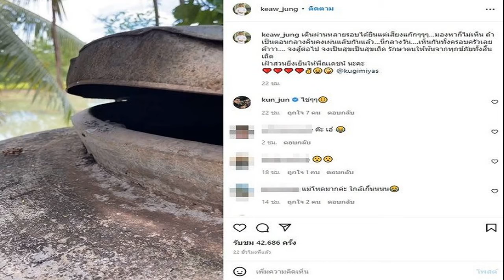ต้นหอม อึ้ง เจอจ้างเด็กหนุ่มครั้งละ5,000 เอ็นฟีลแม่ลูก งงแต่ก็รับเหตุได้เงินเยอะ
เปิดรายได้จำเป็นต้องทำอาชีพนี้พยายามเซฟตัวเองที่สุด ดีเจต้นหอม อึ้ง เจอจ้างเด็กหนุ่มครั้งละ5,000 เอ็นฟีลแม่ลูก กับสาวใหญ่50 งงแต่ก็รับเหตุได้เงินเยอะ แค่ไปเที่ยวด้วยแบบแม่ลูก 3 ชั่วโมง
ดีเจต้นหอม ศกุนตลา เผยคลิปนั่งคุยกับเด็กเอ็น เปิดความจริงเด็ก18..ช็อก! รับจ้างเอ็นฟีลเเม่ลูกกับสาวใหญ่วัย50!! ใน หอมรับเเขก ทางช่องยูทูบ Tonhorm Chaneeindi
หนึ่งในนั้น คือ ชีโน่ เด็กหนุ่มวัย 18 เล่าความจริง หญิงวัย50 จ้างเหมา 5,000 มาเป็นลูก อยากได้ลูกหน้าตาประมาณนี้ หุ่นประมาณนี้ เหมาทั้งวันไปกับพี่ เรียกแม่ทั้งวัน ฟีลอ้อนแม่

ผมตกใจเหมือนกัน แปลกมาก ถามเขาบอกอยากมีลูก เท่านี้เลย ฟีลแม่ลูกเลย เรียกลูกกินอะไร แม่พาไปกิน ไปเล่นเครื่องเล่นไหม งงแปลกแต่ก็รับเพราะได้เงินตั้ง 5,000 เงินเยอะมาก ไป 3 ชั่วโมงเอง แค่เที่ยวแล้วกลับเลย
รับงานมาได้ประมาณ 1 ปี ไม่มีพ่อแม่ ญาติรู้ว่าเป็นเด็กเอ็นก็ให้ออกจากบ้าน ทำงานหาเงินค่าเทอมเอง หาเงินเลี้ยงตัวเอง เดือนหนึ่งรับงานประมาณ 10-11 ครั้ง ส่วนใหญ่จ้าง ทีละ 2,000 ทิปอีกนิดหนึ่ง ได้สัปดาห์ละ 7,000-8,000 บาท

มีแฟนมา 5 คน เลิกเพราะเขารู้ว่าเป็นเด็กเอ็น รับไม่ได้ ครอบครัวรับไม่ได้ ทั้งที่แค่ไปเอนเตอร์เทน ไม่ได้ขายตัว อยากเลิกหลายครั้ง ไปหางานอื่นแต่งานหายาก งานนี้ก็สบายกว่า มีคอลเสียง วิดีโอคอล และไปหา ตามเรตราคาไป ไม่มีถอดเสื้อผ้าโชว์ ถ้าลูกค้าขอจะบอกปัดไปเลย

ชีโน่ เผยเคยโดนคุกคามทางคำพูด คุกคามทางเพศ จบงานขอดูหน่อย ขอออรัลเซ็กซ์ได้ไหม ผมจะยืนยันไม่รับงานนี้เพราะต้องเซฟตัวเองในอนาคต ขอกลับก่อนไม่รับเงินค่าตัวแล้ว

อีกคนบอกให้ไปหาที่ห้อง พยายามขึ้นคร่อมเรา ขอเรา กดแขนผม แต่ด้วยความเราเป็นผู้ชายสะบัดออกเลย บอกไม่เอา ผมร้องไห้เลยตอนนั้นด้วยความยังเด็ก เขาให้เงินทำขวัญมาแล้วปล่อยกลับบ้าน กลัวจนเลิกไปสักพัก กลับมาทำก็ยิ่งเซฟตัวเองมาก อยากกลับไปเรียน เป็นพนักงานคาเฟ่ ทำงานประจำ